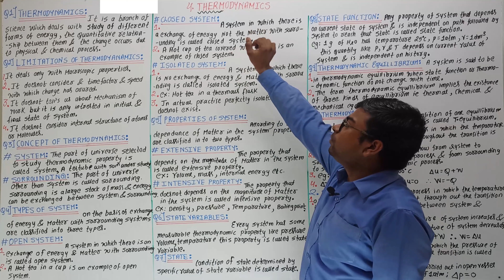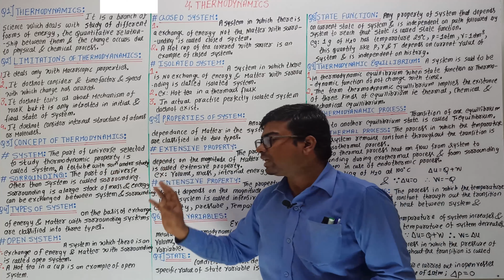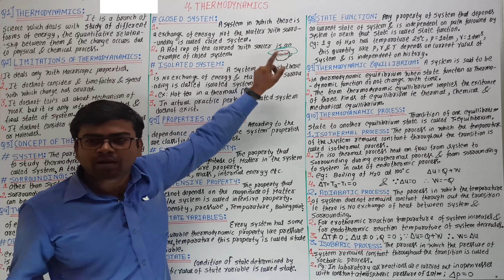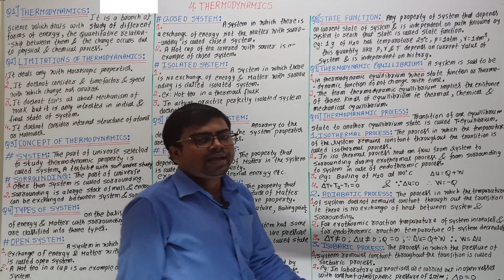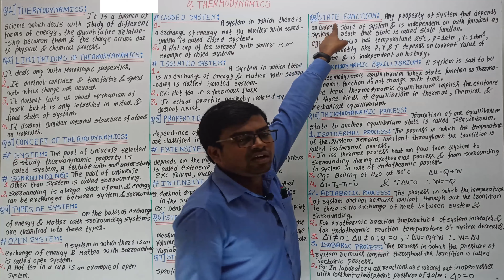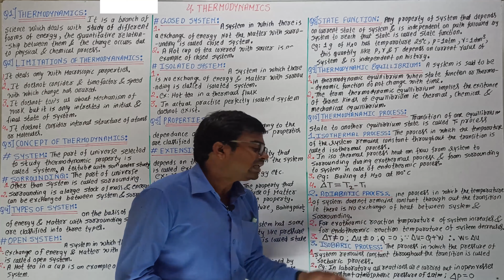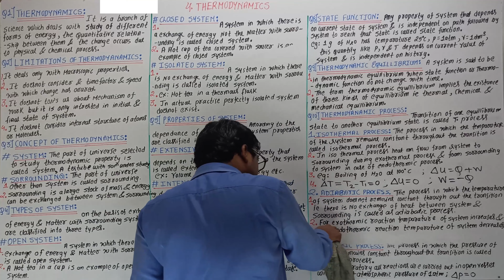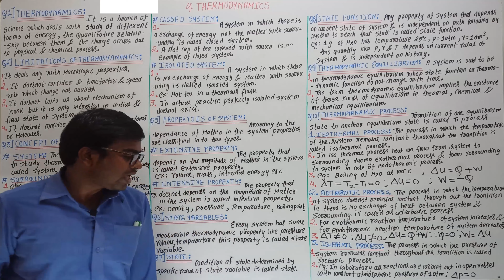Thermodynamics Lecture 1